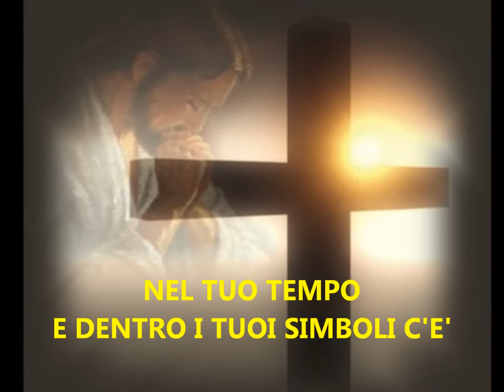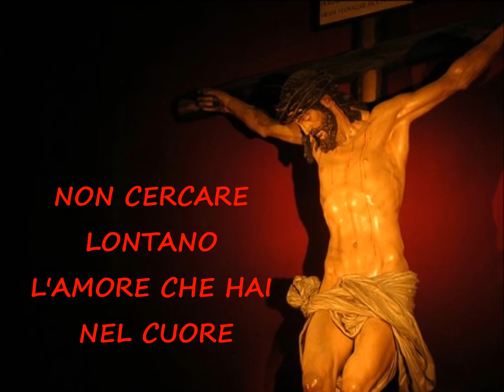IMMI RUAH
IMMI RUAH- RENATO ZERO